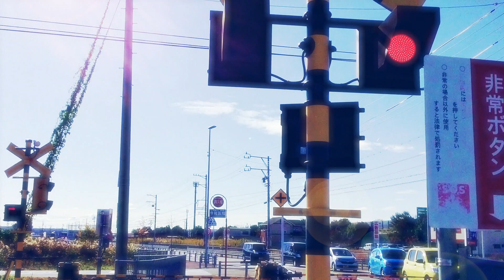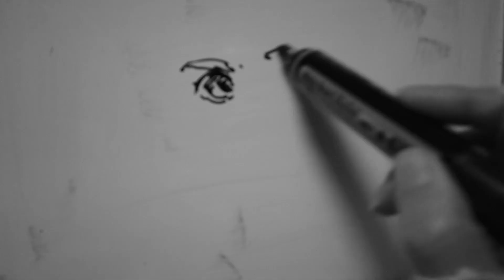投票しました。230409 SKUNK RADIO long time no see.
230409 SKUNK RADIO
投票しました。